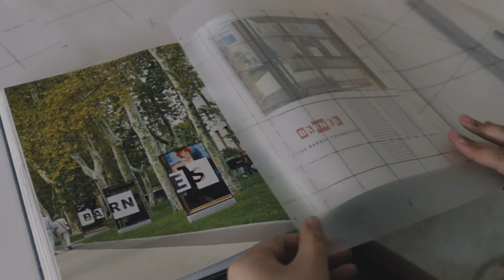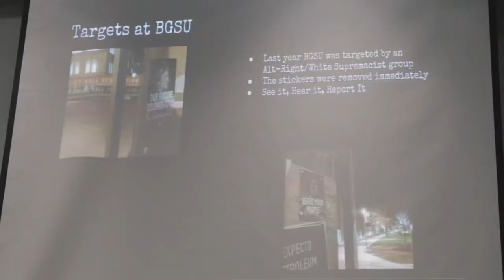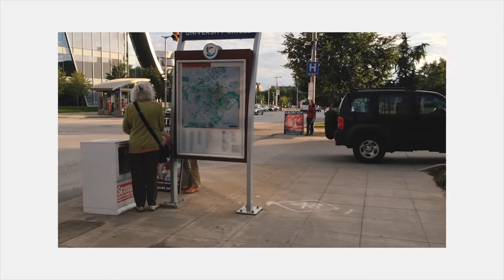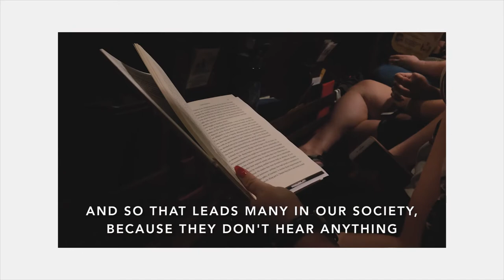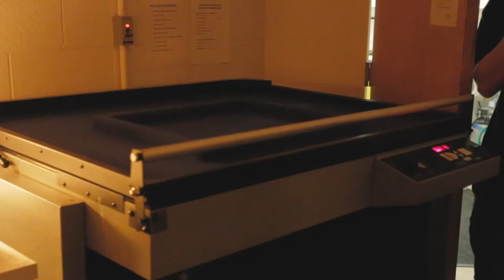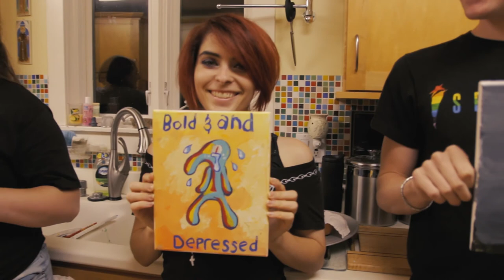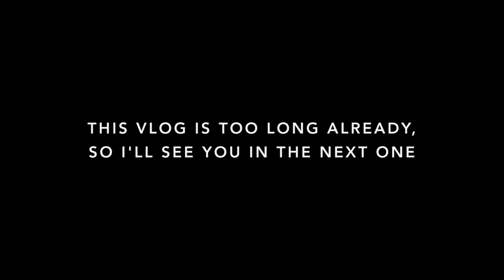A Total Eclipse of the Heart | ART SCHOOL VLOG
The moon consumes the sun. Also, politics.

☞ TABLE OF CONTENTS:
0:20 - Watching the eclipse
1:27 - Meet Stephanie!
2:05 - Screenprinting
2:48 - Community Conference (re: Charlottesville)
4:45 - Dr. Willie Parker
7:52 - More screenprinting
8:52 - Working
9:41 - Friends!!
11:36 - Naruto Run
13:27 - "Bold and Brash" painting party

☞ EQUIPMENT:
Camera: Canon 70D
Lens: Sigma 17-50mm f/2.8 EX DC OS HSM
Microphone: internal mic
Editing software: Adobe Premiere Pro CC